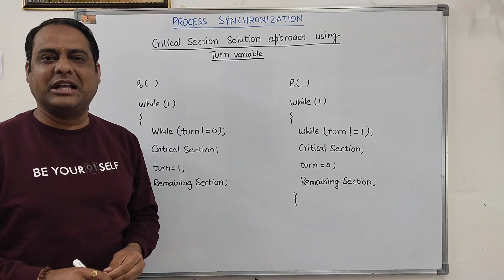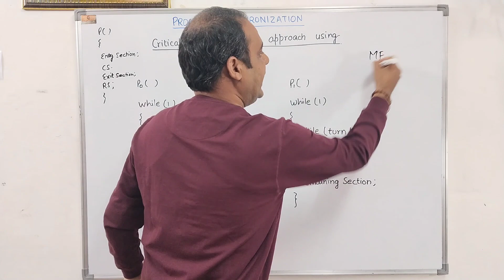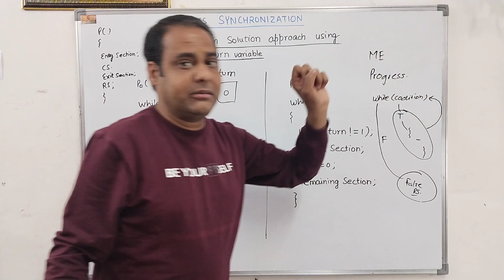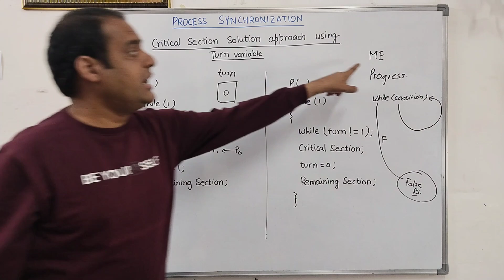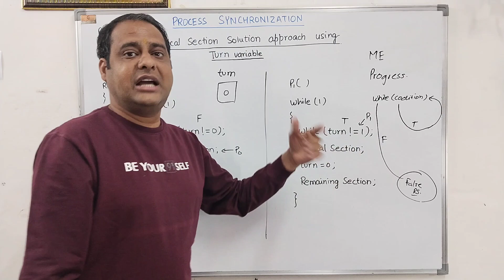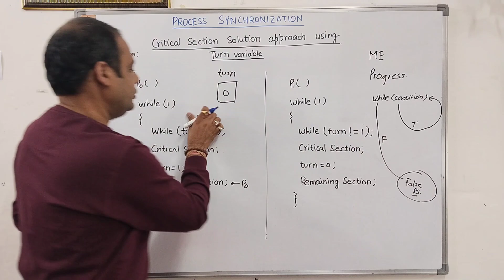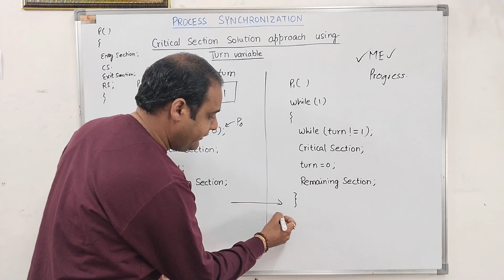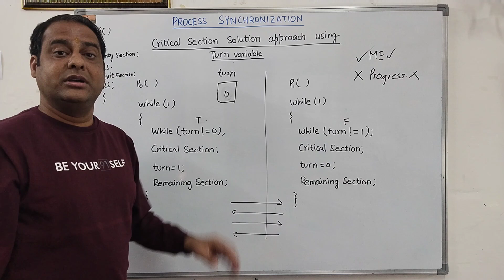Using Turn Variable Two Process Solution for Critical Section Problem || Strict Alteration Method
Turn Variable or Strict Alternation Approach is the software mechanism implemented at user mode as a Critical Section Solution Approach. It is a busy waiting solution which can be implemented only for two processes. In this approach, a turn variable is used which is actually a lock. This approach can only be used for only two processes.